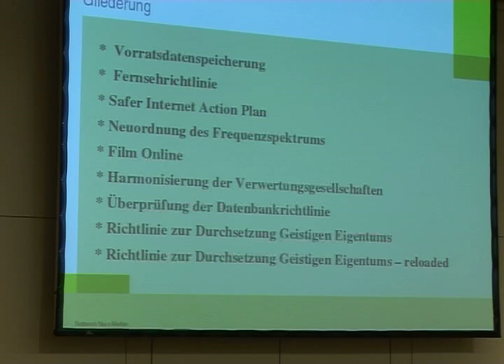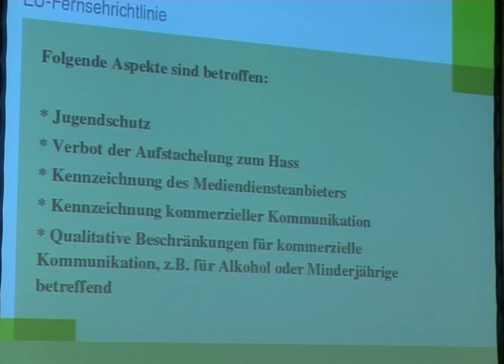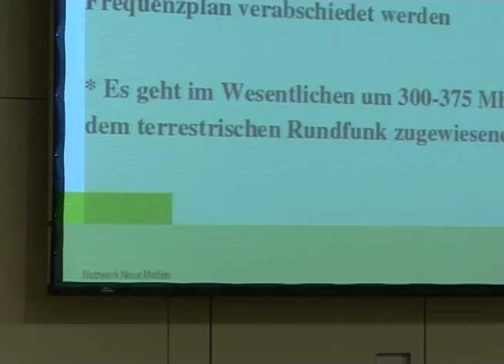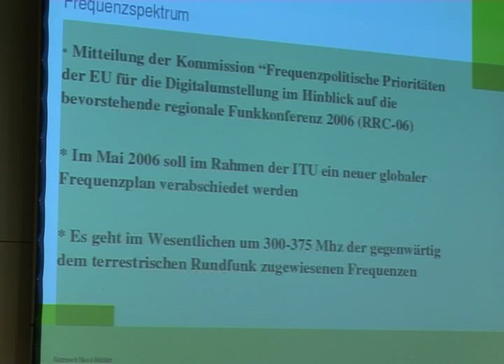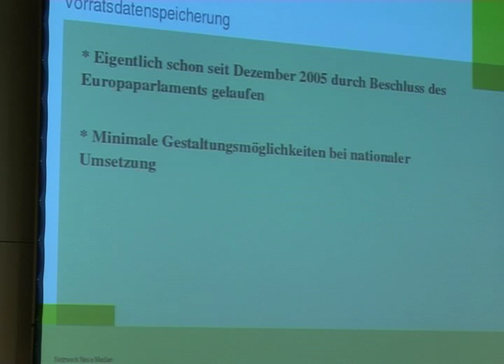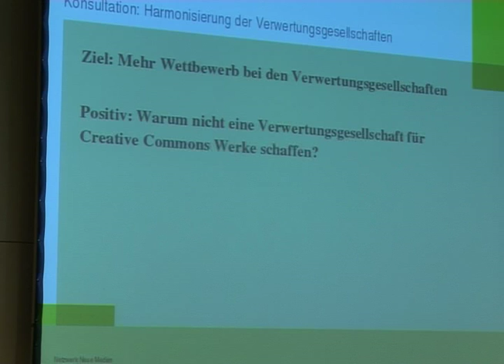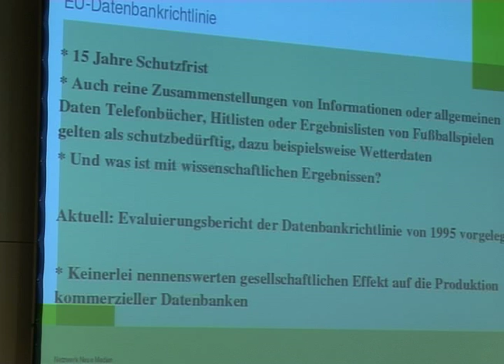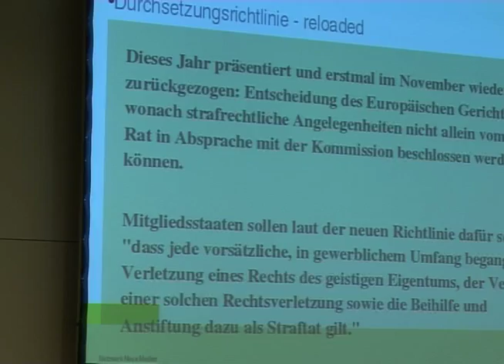22C3 - Digitale buergerrechte in europa